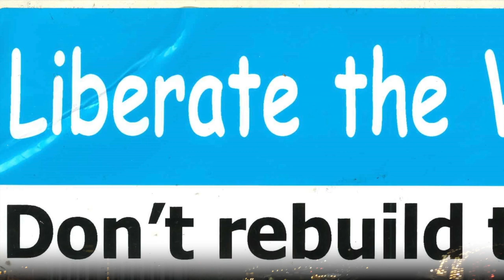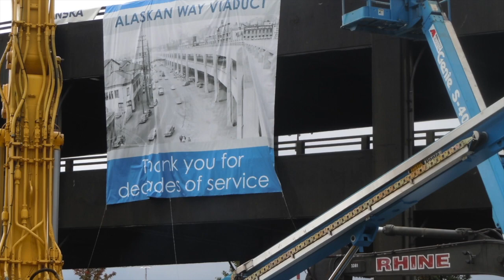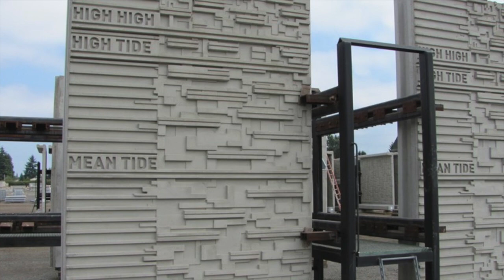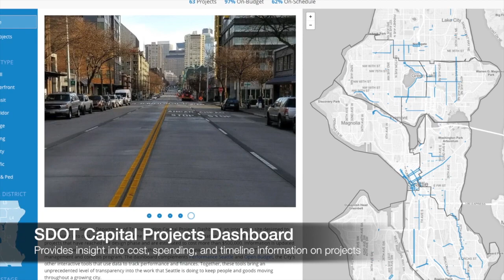Alaskan Way Viaduct - Period of Maximum Constraint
This video shows a collection of photos and a video downloaded from the Seattle Department of Transportation Flickr.com Most of these photos and video are from events associated with the Alaskan Way Viaduct, which will be closed and torn down by the end of 2018. The new Washington State Route 99 Tunnel is expected to open by January 2019. As the Alaskan Way Viaduct is torn down, and the new tunnel comes online, SDOT anticipates traffic in and around the city to become even more challenging as other transportation and building projects commence and are completed. This period known as "maximum constraint" is expected to continue for the next five years.

Wave in the Atmosphere by Dan Lebowitz - Country & Folk / Calm
Sleeplessness by The Brothers Records - Hip Hop & Rap / Calm
Procession by Geographer - Cinematic / Inspirational